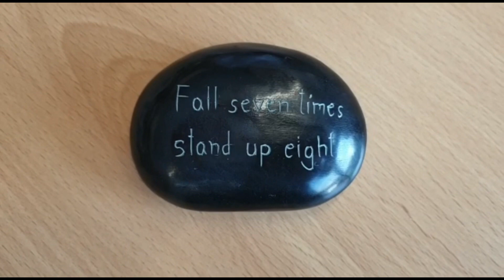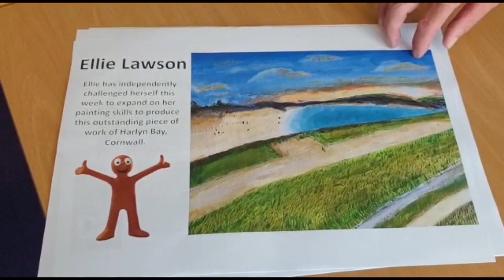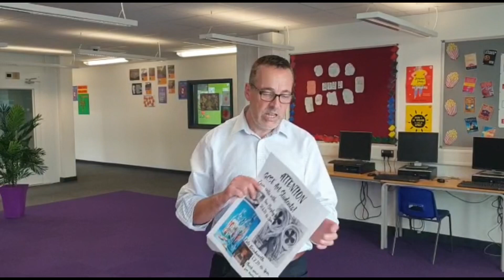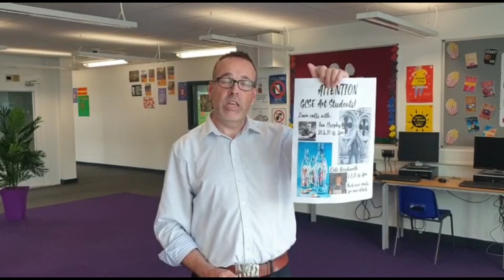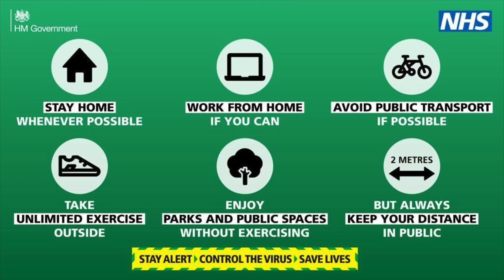Weekly Video update from Mr Wilson - 26 June